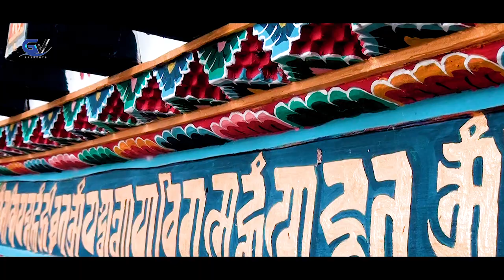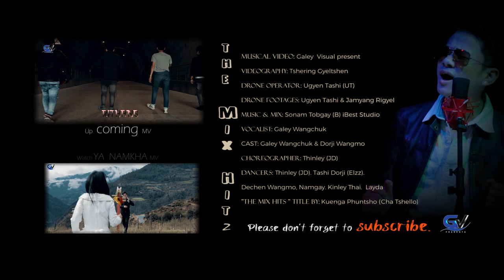Mix Hits | Music Video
For a enjoyment
Do like
Do comment
Do share

Music here 👉Listen to ThE MiX HiTs.mp3 by U P S U R G E on SoundCloud

Twitter_ Galey Visual

No part of this MTV may be reproduced or transmitted in any form or by any means, without the written consent of the Galey Visual Presents.